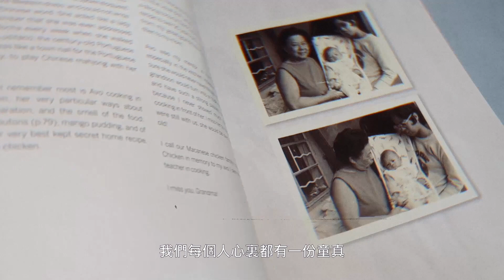不要忘記我們的童心 - 鏡頭背後 - 菠蘿腸仔意粉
每個人都是有顆「童心」，但到了某個年頭，這顆「心」好像突然消失了。你知道嗎？這顆心一直都埋藏在我們心裏，只不過是人大了，背起了很多的責任和承擔，在不同的埸合帶著不同的面具去上演人生這一埸戲。而「童心」就好像已經不再屬於我們成人應當擁有的東西。這埸戲還在上演的同時，不要忘記「童心」的感覺，在自己的生活中再找回這個久違了的開心感覺。有了這個體會，我們的生活會再變得更精彩，更樂觀，令我們樂在其中。我喜歡菠蘿腸仔的配搭，將這種充滿了歡樂元素的食物融匯在我喜歡的意粉中。聽到兩位助手們吃意粉發出的聲，我大笑了起來！我們是「大細路」，懂得天真才是有福的。

「鏡頭背後」的主旨不是煮食片，而是類似之前一些以vlog 為題材的視頻，包含了從我的視覺和助手的視野而記錄下來的軼事。在片中跟大家分享的菜式是菠蘿腸仔香辣意粉，希望大家喜歡。

【菠蘿腸仔意粉｜  John Rocha 鹹蝦燦 】

橄欖油1 湯匙
雞尾腸，切半
罐頭菠蘿
味醂1湯匙
蕃茄汁6-8湯匙
是拉差辣椒醬1湯匙
車厘茄 8-10粒
菠蘿糖水2湯匙
辣椒仔辣汁
蒜頭 3-4瓣，切片
上湯 3湯匙
水
無鹽牛油 30g
適量調味

Chicken cocktail sausage , cut halved
Pineapple in can
Mirin , 1 tablespoon
Ketchup , 6-8 tablespoons
Sriracha hot chili sauce , 1 tablespoon
Cherry tomato, 8-10
Syrup from pineapple in can , 2 tablespoons
Tabasco, optional
Garlic cloves, 3-4
Broth , 3 tablespoons
Water

在炒鍋加入油後把雞尾腸，爆炒1-2分鐘。
Add oil to the pan and fry the  sausages for 1-2 minutes.

加入味醂炒香約30秒。熄火後盛起備用。
Add the mirin and sauté for 30 seconds. Turn off the heat and set aside

在炒鍋加入油和20g無鹽牛油，加入蕃茄汁，是拉差辣椒醬和菠蘿糖水煮至混合後加入上湯和水。
Add the oil and 20g unsalted butter to the frying pan , add ketchup, Sriracha and pineapple syrup. Simmer until mixed through, followed by adding broth and water.

加入蒜頭, 車厘茄和雞尾腸。
Add the sliced garlic, cherry tomatoes and sausages

煲滾一大鍋水，放入半茶匙鹽，煮意粉到大約8分鐘，盛起後直接加入在炒鍋炒香。
Boil pasta in lightly salted water until al dente, about 8 minutes. When cooked, put pasta into the frying pan.

加入菠蘿和10g無鹽牛油攪拌均勻讓意粉吸收，加入適量鹽，糖和辣椒仔辣汁調味，即可上碟。
Add the pineapple and 10g of unsalted butter until the pasta absorbs most of the sauce，season to taste. You may like to add a few drops of tabasco if you like. Ready to serve.

Facebook | Instagram | YouTube: johnrochacooking